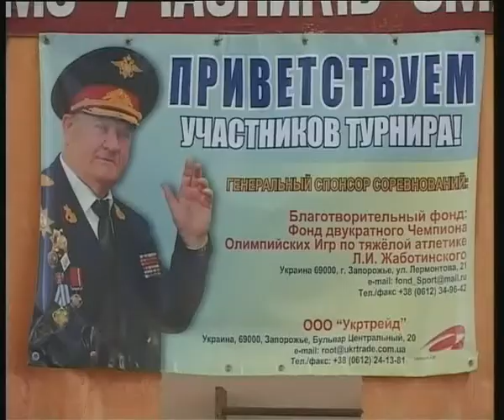25 12 08 Турнир Жаботинского